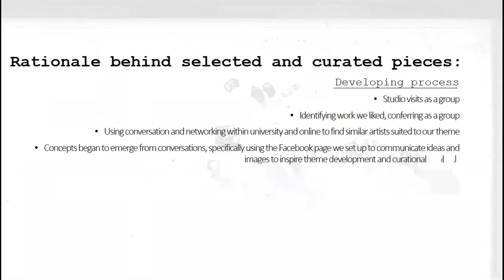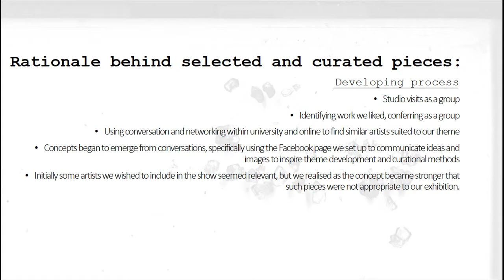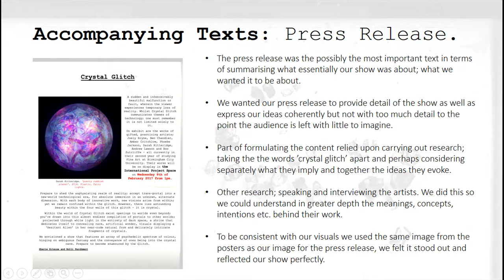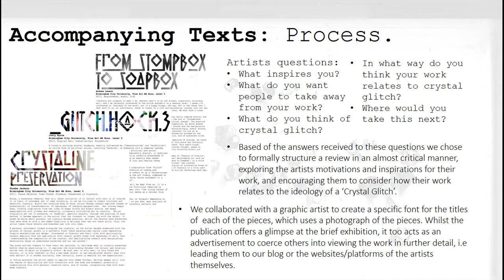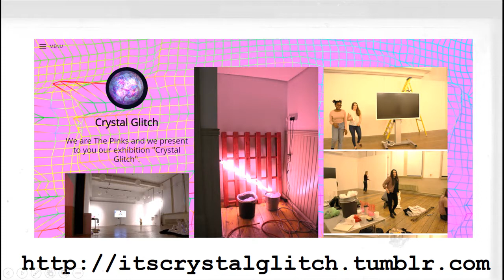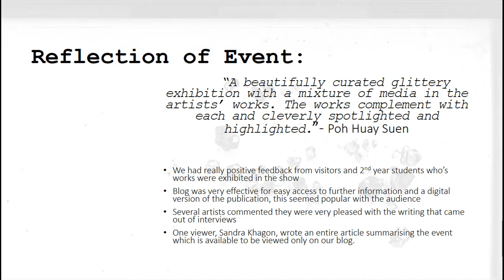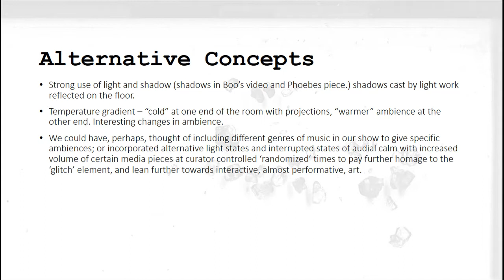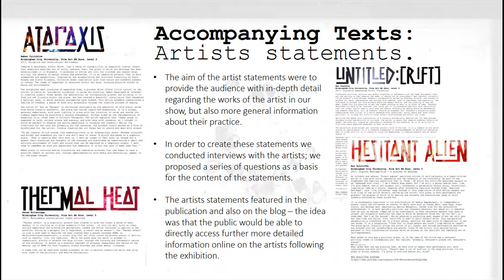Presentation audio 10 03 2017 BCU Fine Art Level 4 Group 2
The Pinks (Group Two)
Birmingham City University
School of Art

Audio and accompanying slides on 'Crystal Glitch': 8th Feb 2017.

Speaking (in order as heard)
Holli Parchment
Maddie Cottam-Allan
Caleb Steer
Leah Woolford
Hannah Beazley
Sherie Situaze
Amber Matthews
Boyana Aleksova
Towards the end there is a question from Prof. John Wigley, he is answered by myself (Holli), Caleb and Sherie.

Unfortunately the recording turned off and did not capture the remaining 2 minutes of conversation, where we went on to elaborate that the conception and curation of this exhibition, in fact this entire module, had been for the purpose of commercial exposure for the artists, BCU, ourselves, as a curation group.

For this module I am constantly experiencing malfunctiongs with software, which has led me to post this video on youtube as opposed to tumblr..